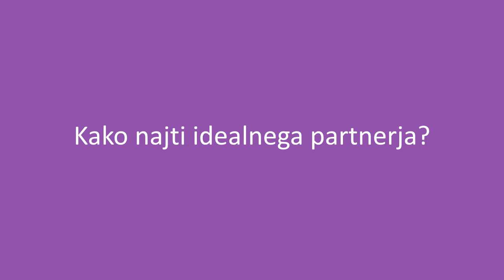Kako najti idealnega partnerja?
Vsi želimo biti srečni, izpolnjeni, iščemo ljubezen, iščemo tistega pravega partnerja.. Iščemo nekoga, ki nas bo osrečil, iščemo nekoga s katerim se bova podpirala. Kako ga lahko najdemo?

"Ženskam pomagam, da začutijo svojo Resnično Vrednost in imajo več Energije, da so lahko Srečne v ljubečem Partnerskem odnosu, ki si ga zaslužijo." Miran Peterman

Kdo je Miran Peterman? True Value Coach, priznani Coach za Ženske, Transformacijski Trener, mentor, predavatelj, bivši profesionalni kolesar, mojster borilne veščine WonHwaDo.